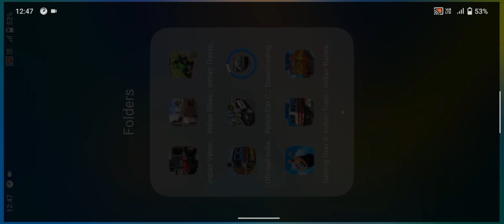India truck simulator 3D and free download ||truck simulator game